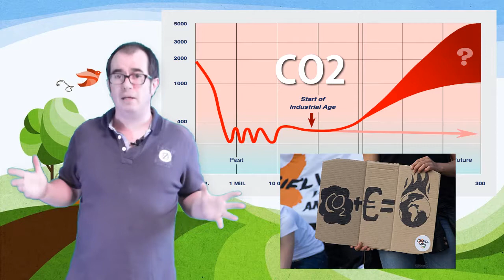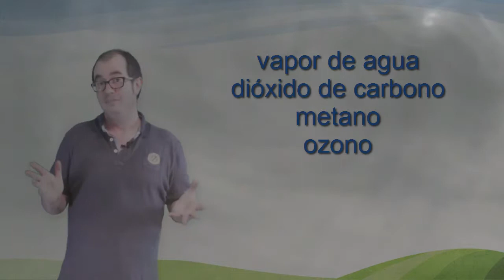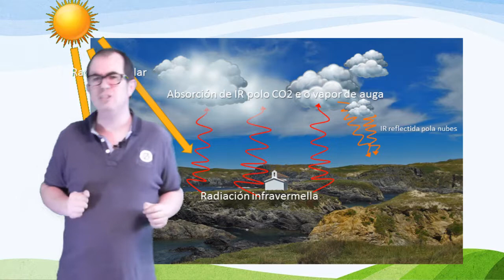O efecto invernadoiro natural - Natural Greenhouse effect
O efecto invernadoiro e gases do efecto invernadoiro